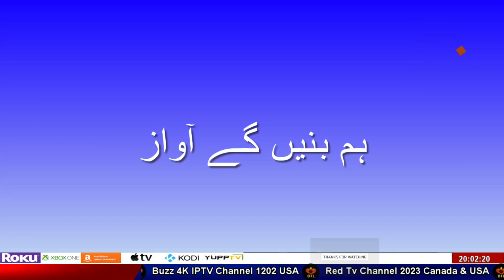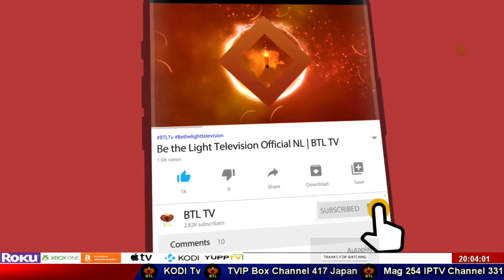پانچ بچوں کے باپ کی ان کے ماں کے اغواہ کے بعد مدد کی اپیل۔